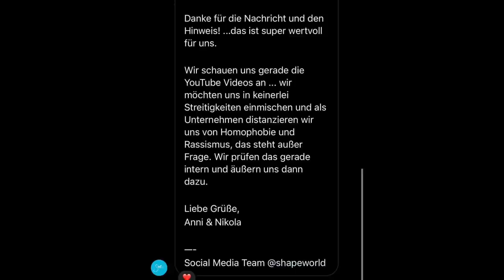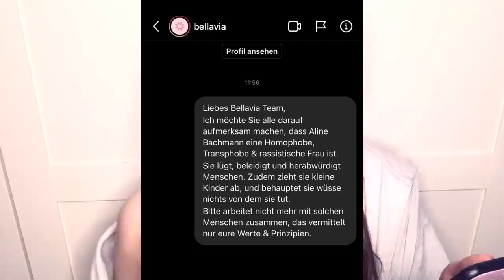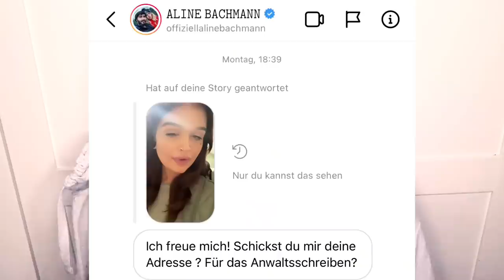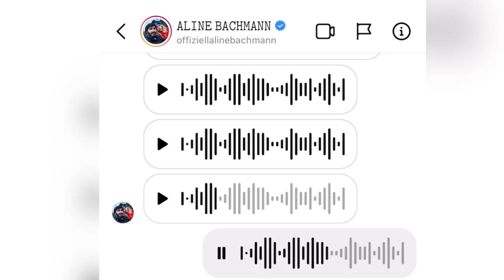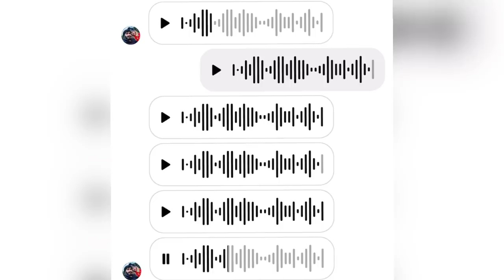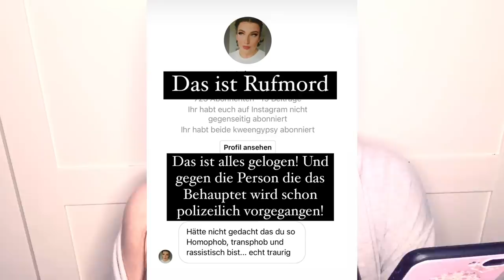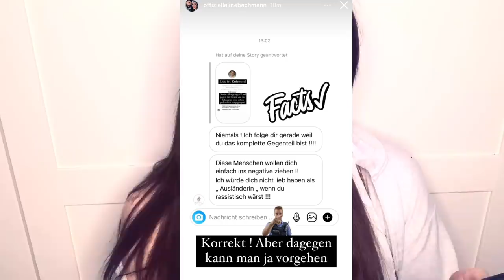Aline Bachmann zeigt mich an :)